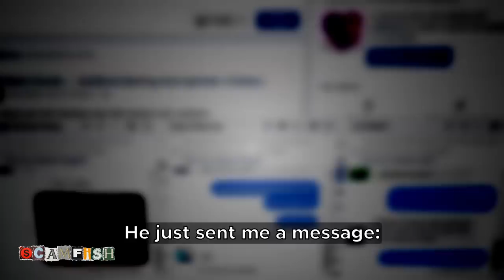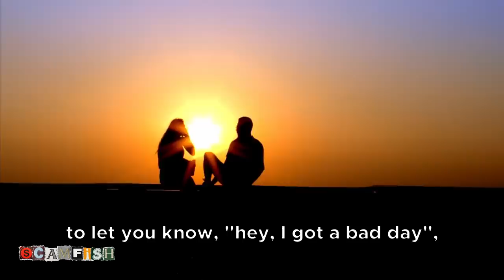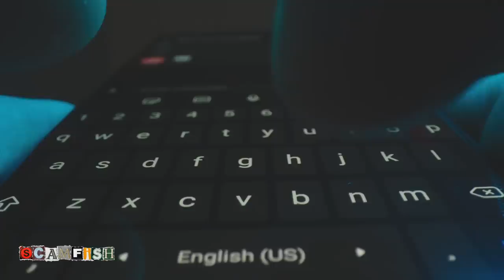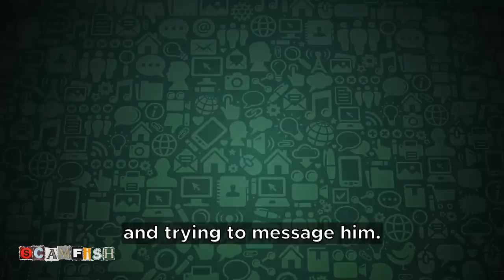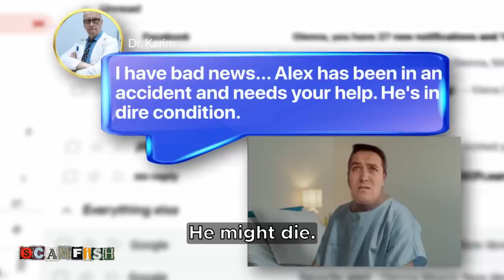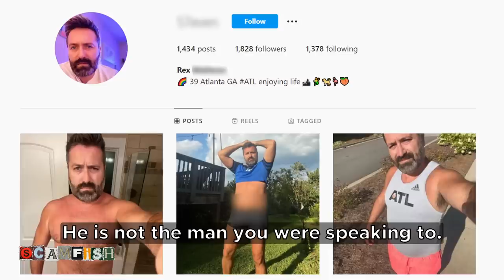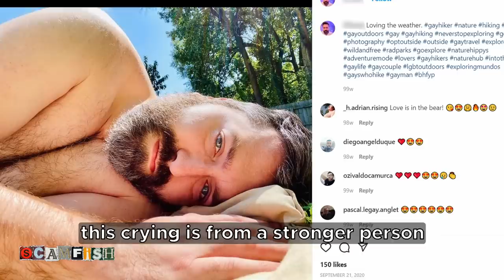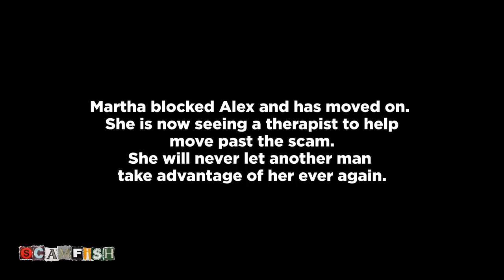Woman hides Romance Scam from her family.